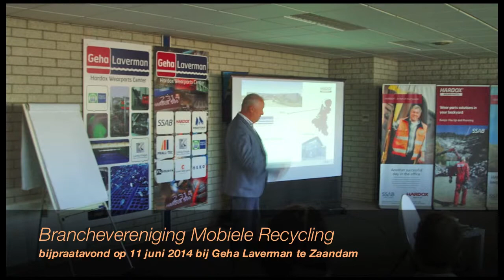Branchevereniging Mobiele Recycling : bijpraatavond juni 2014 Geha Laverman Zaandam